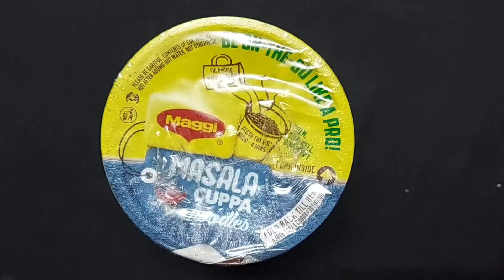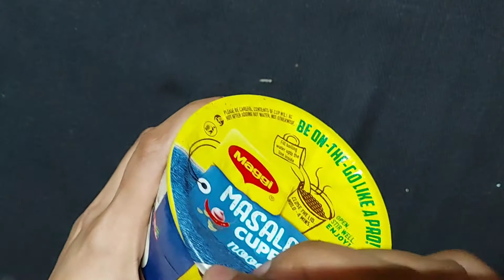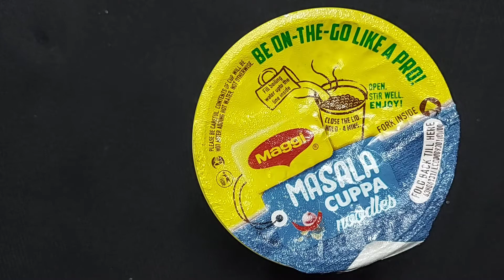maggi masala cuppa noodles unboxing, making and review 45 rupees